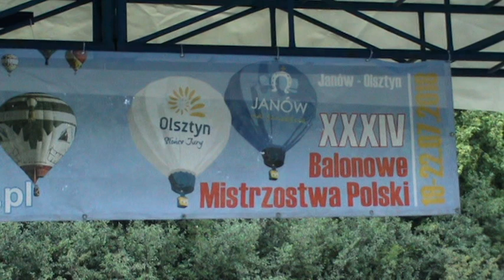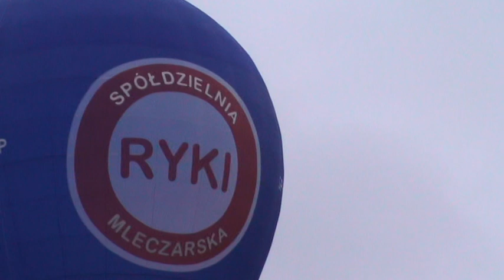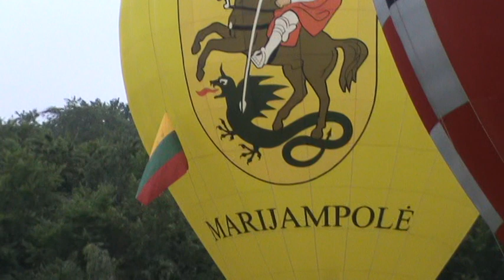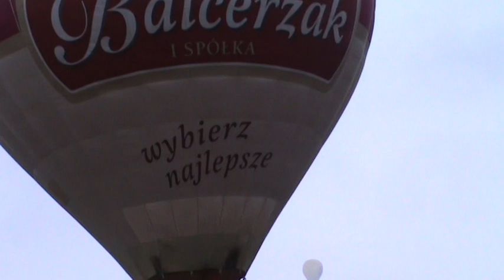Balonowe Mistrzowstwa Polski Janów- Olsztyn 2018